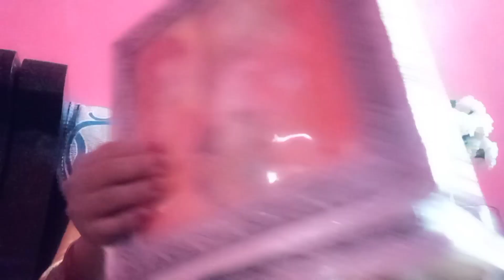Earrings to go with saree..my earrings collection ,,साड़ी मैं पहने इस तरह के earrings ......